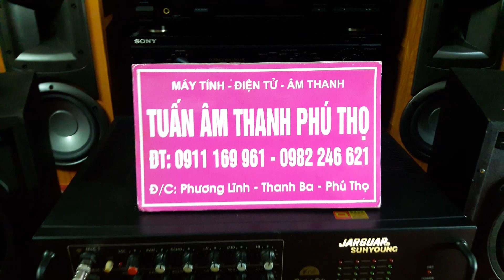ĐÃ BÁN KARAOKE PHÊ LUÔN GIÁ 2.500 LH 0911 169961 - 0982 246621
KARAOKE PHÊ LUÔN GIÁ 2.500 LH 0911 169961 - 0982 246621